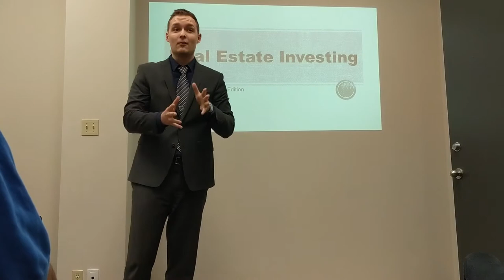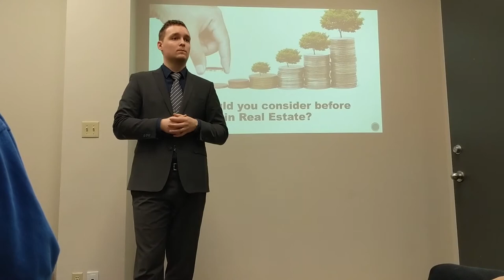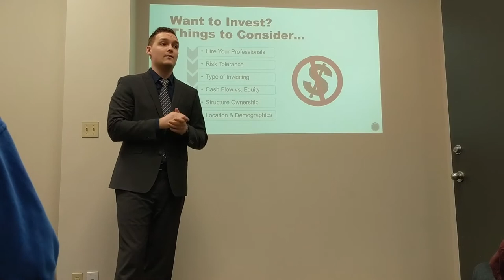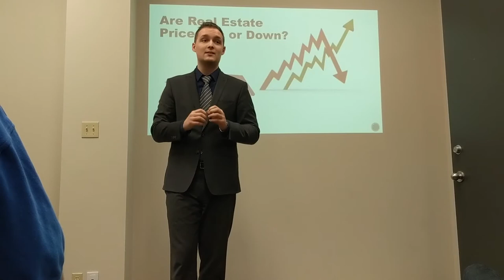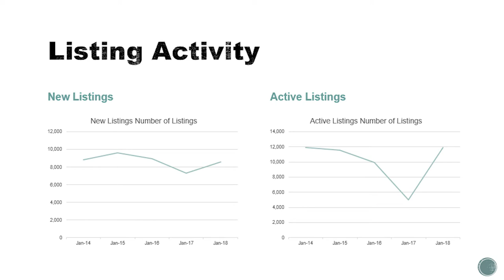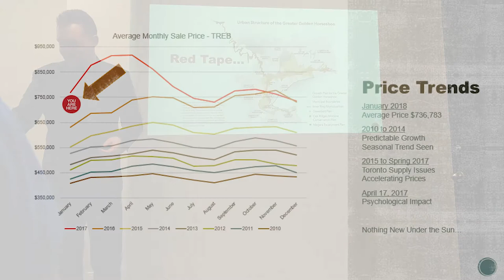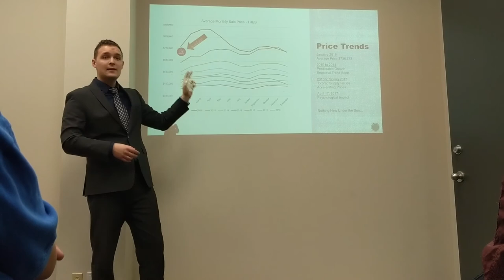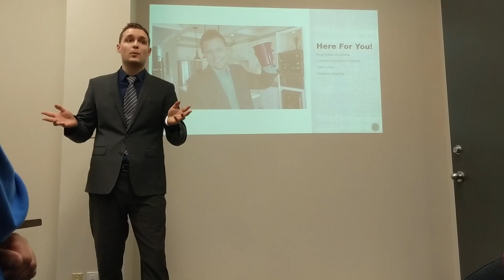7 Real Estate Investment Tips... & More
We share a presentation done with Financial Advisors and discuss things to keep in mind when investing and the current state of the Toronto Real Estate Market... our predictions with explanation!